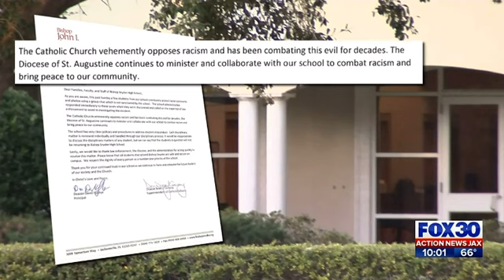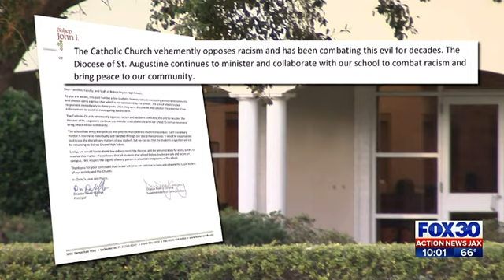Action News Jax: Students Arrested After Racist Online Threats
Two students at a Jacksonville high school have been arrested after racist messages and threats in a group chat. Our Dale Carson explains on @ActionnewsjaxCBS47FOX30 the magnitude of the felony charges the children are facing.